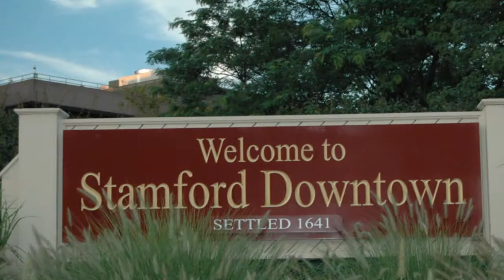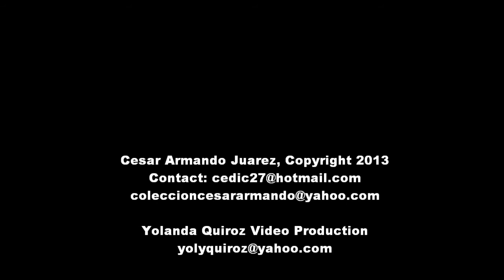Horsin' Around Stamford by Cesar Armando Juarez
Stamford's 2012 summer sculpture exhibit, called 'Horsin' Around Stamford Downtown, CT was captured by the lent of the prestigious photographer, Cesar Armando Juarez.   The outdoor sculpture exhibit themed around horses included 40 oversized fiberglass horse sculptures painted and decorated by a total of 32 area artists all included in this wonderful video of the artist Cesar Armando Juarez.